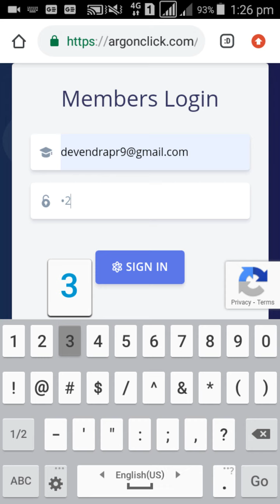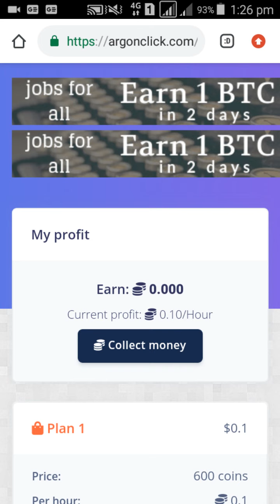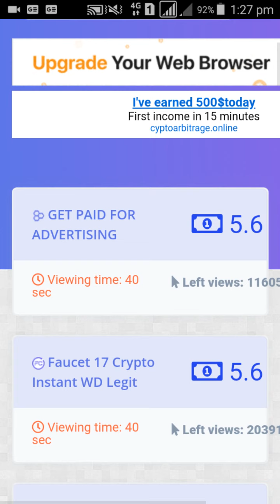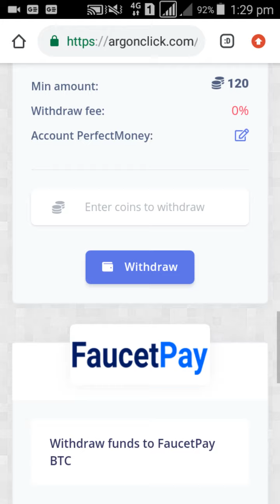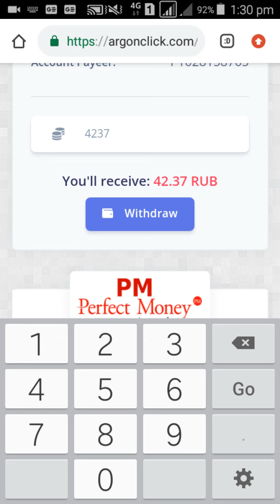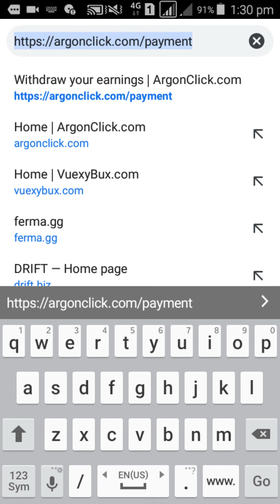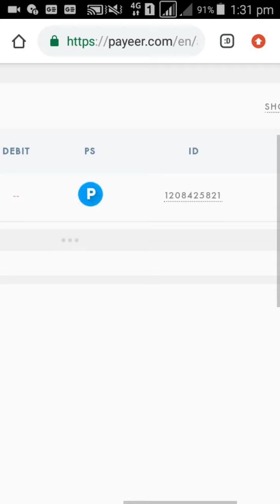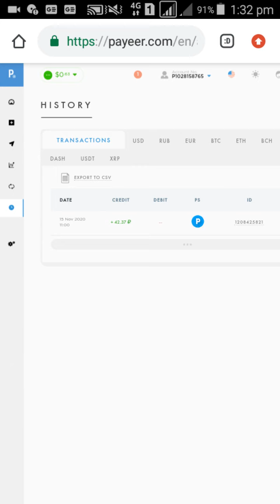Argonclick 42.37 Rubbel Withdrawl Payment ?